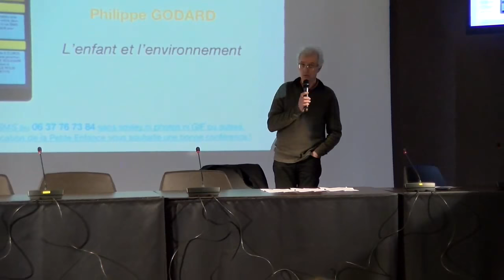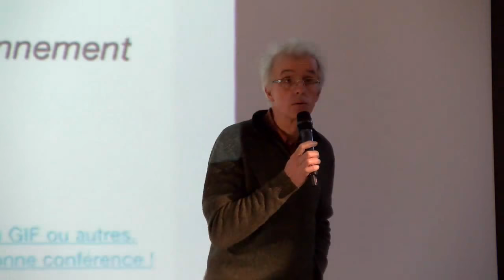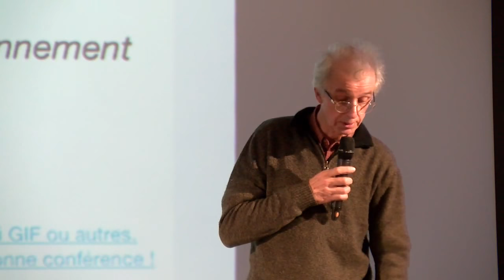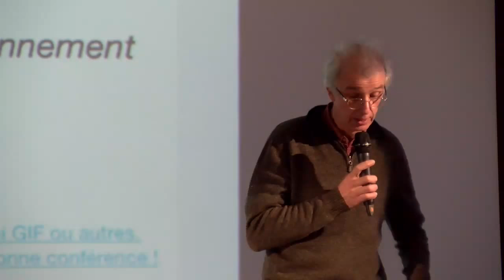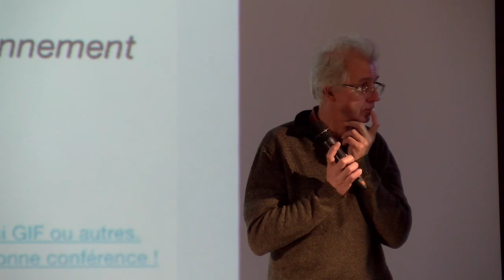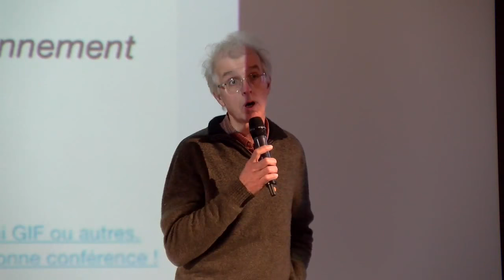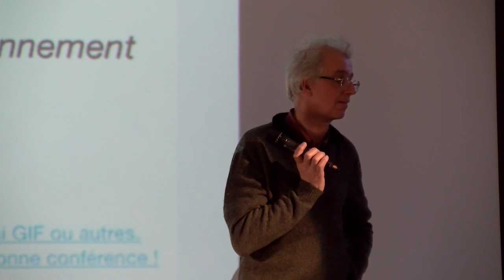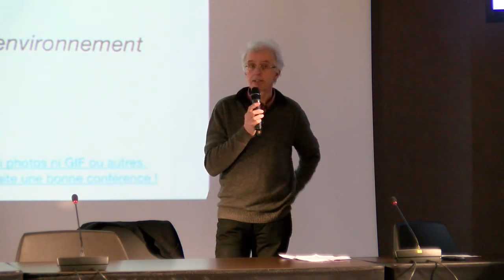Conférence tpep17 Philippe Godard, l'enfant et l'environnement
l'enfant et l'environnement